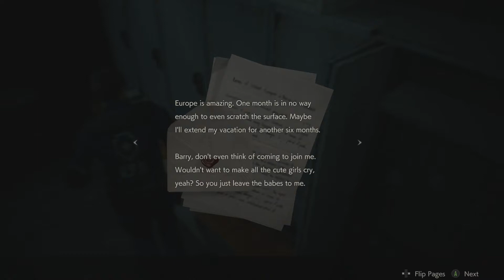Resident Evil 2~The tyrants night shift-Part3